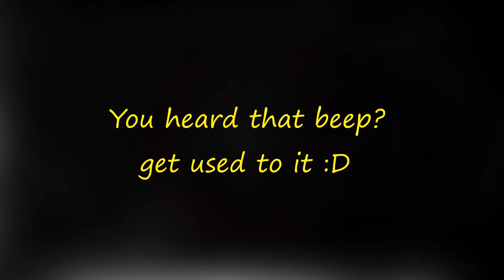Exanima Arena Bonus (Rage-Mode engaged)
Hello fellow exanima fans!,

after my game crashes in the "exanima arena expert walkthrough" I had to play the whole arena thing again. and of course I was a little bit pissed!

But see yourself and have much fun!

See ya
Franz